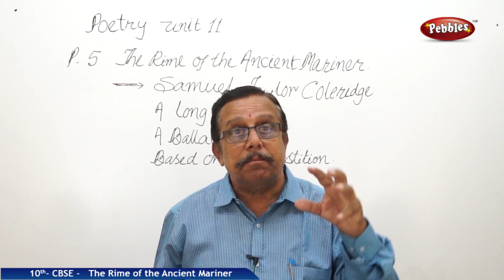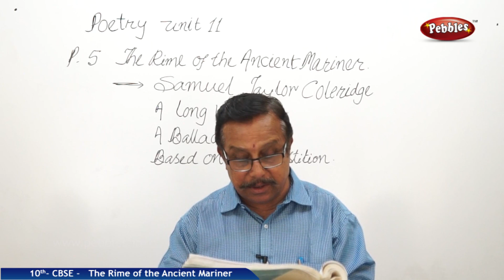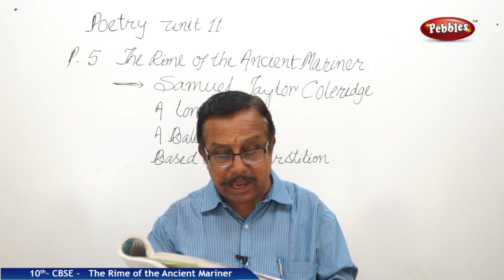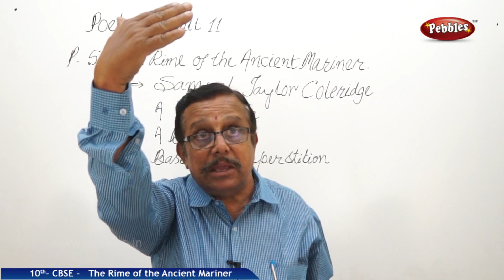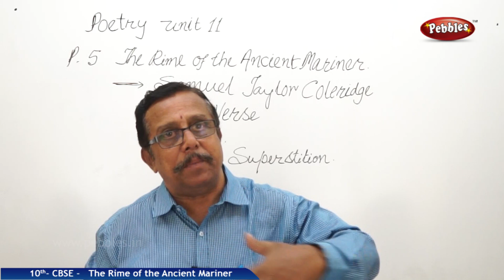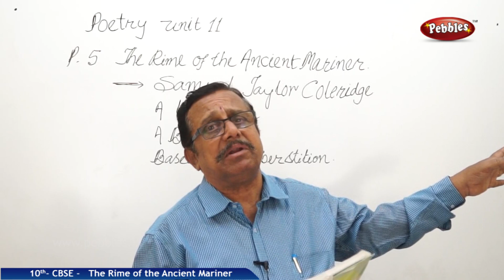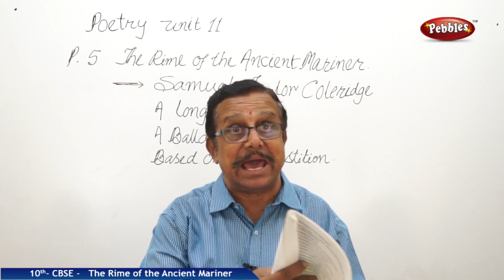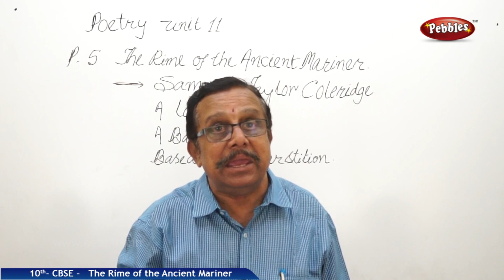CBSE Syllabus Class 10 English Main Course Book | The Rime of the Ancient Mariner | Part-1